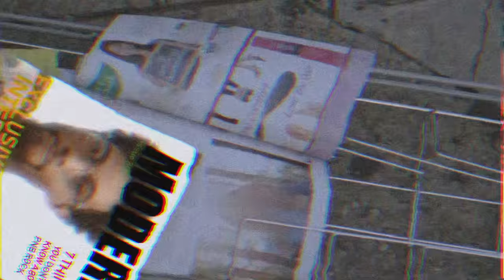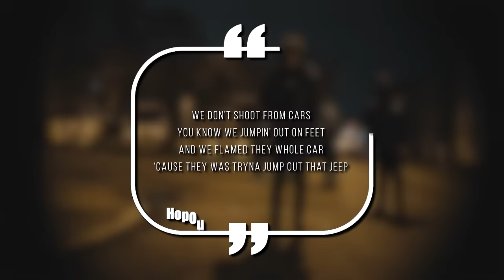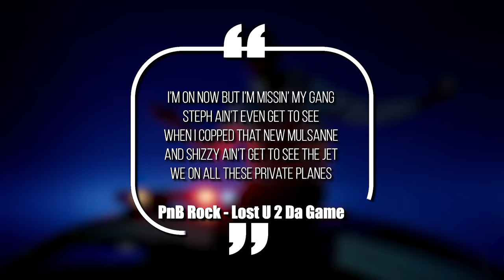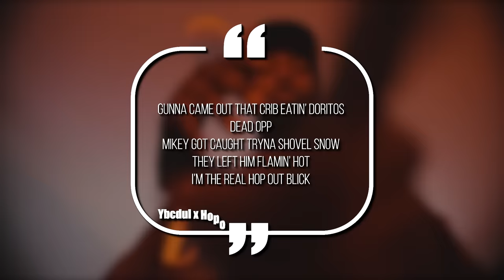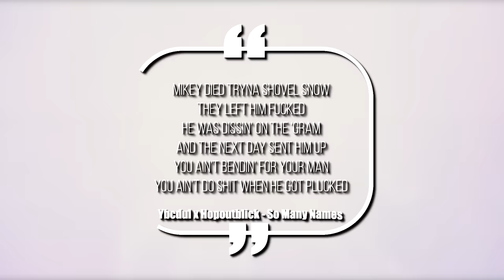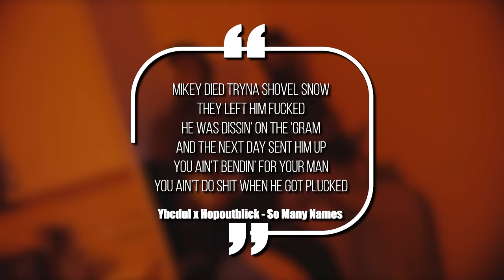HopOutBlick - The Philly Rapper Who Snitched On Himself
A lot of street rappers talk about what’s going on in the trenches, but the rapper we’re talking about today took self snitching to a whole new level. After allegedly leaving some opps dead in a brutal shooting, he hopped in the booth and told everyone exactly how it went down - and now he’s facing life in prison over the situation. This is the crazy story of Hop Out Blick

This video is about HopOutBlick - The Philly Rapper Who Snitched On Himself. We also post stuff like Rappers Ready For Opps, Rappers Caught Lackin, Rappers Who Are Killers, Men Who Killed Rappers, and more so be sure to subscribe if you like these style of videos.